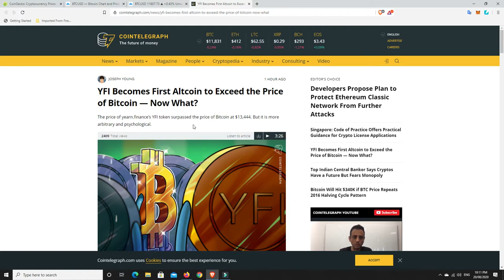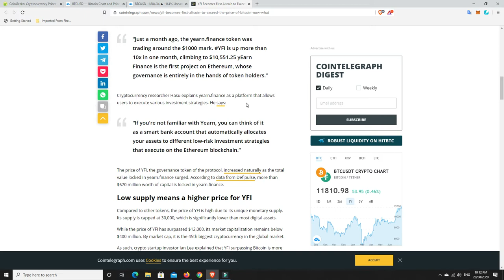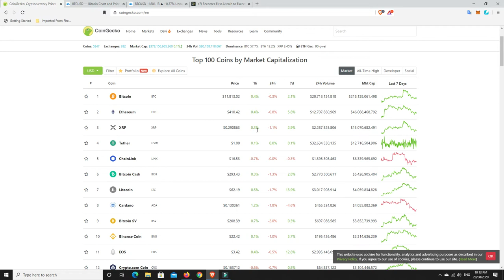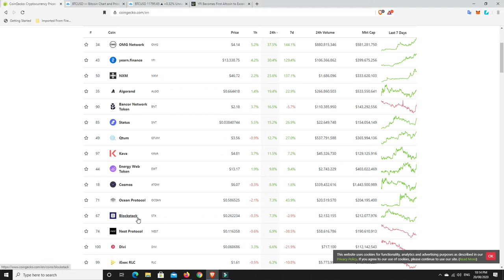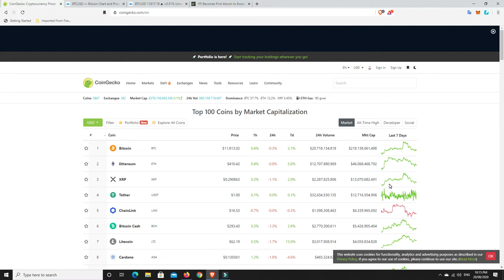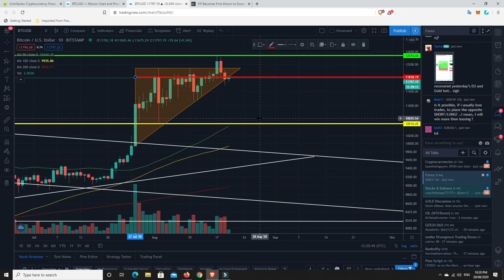Yearn Finance now worth more than Bitcoin & can the market hold it's prices over the coming weekend?